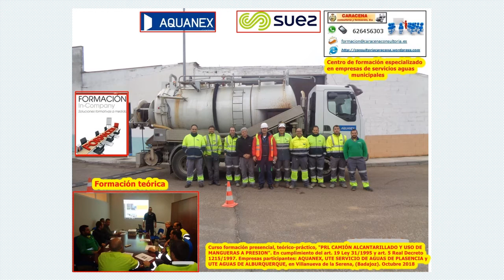CURSO “PRL OPERADOR CAMION ALCANTARILLADO Y USO DE MANGUERAS A PRESIÓN”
Formación presencial, teórico-práctica, “PRL OPERADOR CAMIÓN ALCANTARILLADO Y USO DE MANGUERAS A PRESIÓN”. En Cumplimiento del art, 19/ Ley 31/1995 y art. 5 Real Decreto 1215/1997. Empresas participantes: AQUANEX, UTE SERVICIO DE AGUAS DE PLASENCIA y UTE AGUAS DE ALBURQUERQUE, en Villanueva de la Serena, (Badajoz). Octubre 2018

CARACENA, CONSULTORIA Y FORMACION
Centro de formación especializado en empresas de servicios aguas municipales
Jose Manuel Caracena Balbuena